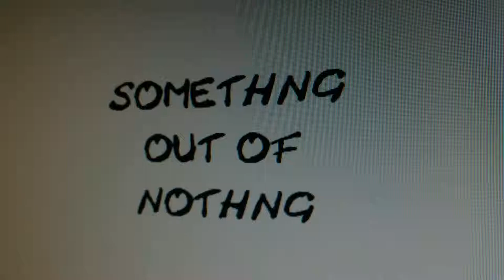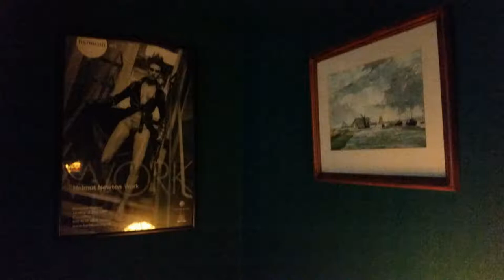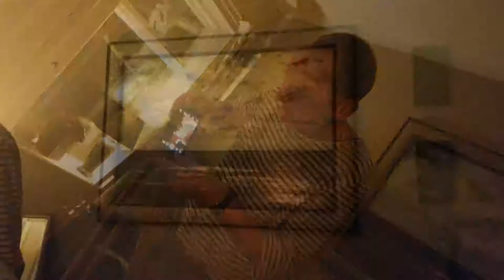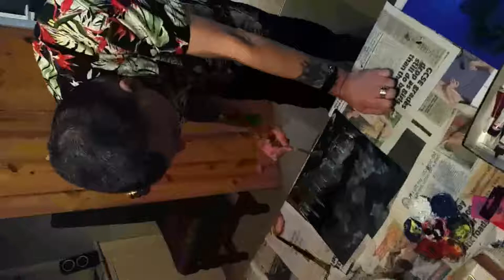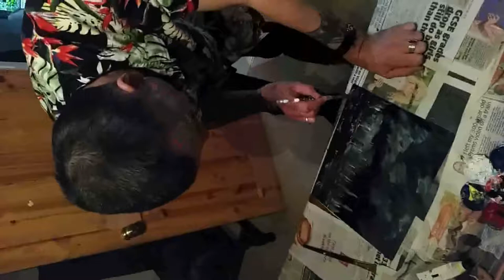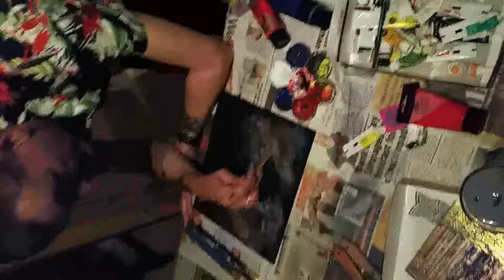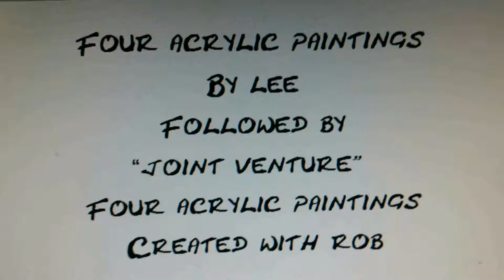SOMETHNG OUT OF NOTHNG - Arty weekend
Lee Gibson visited his pal Robert J Kerr for an arty drunken weekend. This is the result - photos, videos and art. (The letter 'i' was removed from the title because there is no 'i' in team - but there is a you in c#nt ;-) )